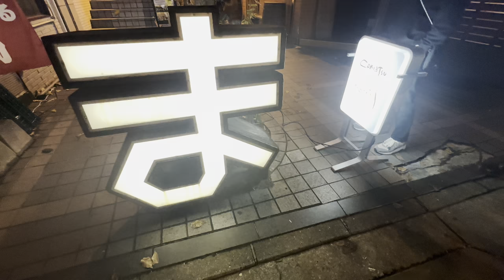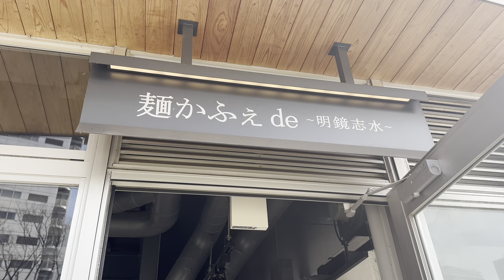I’M FINE VLOG EP14 FUKUOKA TRIP 家族旅行 福岡旅行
2024年お正月。マツバヤシ旅in福岡
福岡グルメを堪能。

今年もゆるくらしく発信して行きます。